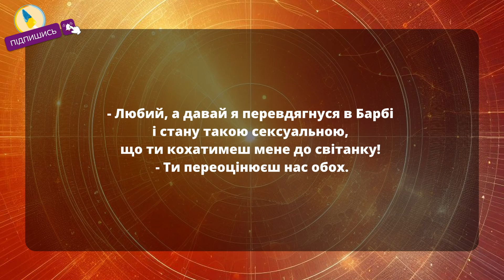Весела п'ятірка 19. Анекдоти короткі веселі українською. Збірка анекдотів від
Короткі найкращі анекдоти українською, по-українськи, чудовою співочою українською мовою :) Всім посмішок, радості та гарного настрою!

Всі анекдоти десь підслухано, перекручено, додумано і є надбаннями народної творчості.